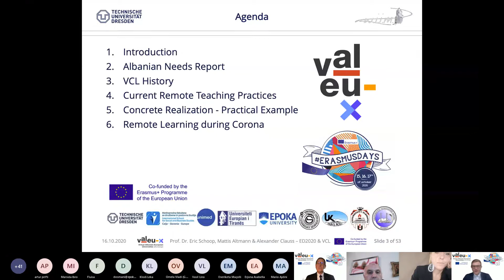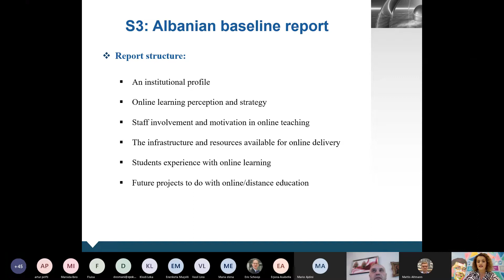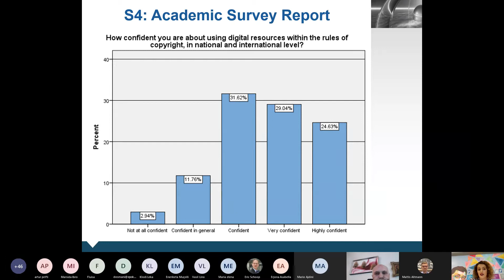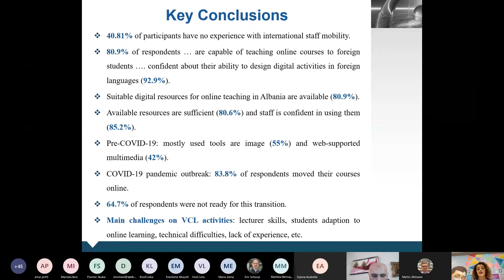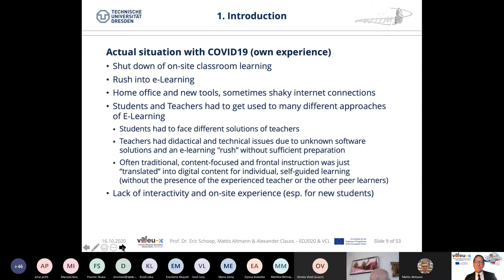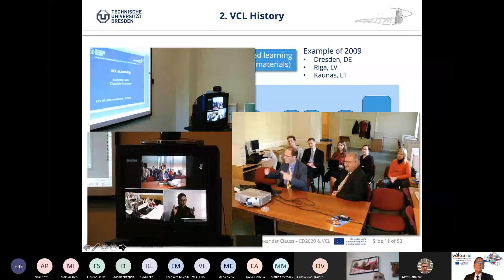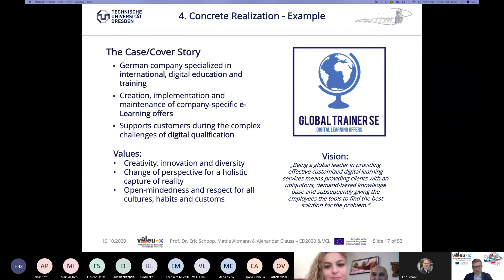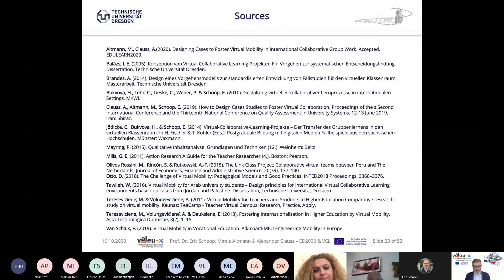VALEU-X Morning Session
From January 2020 six Albanian universities are working, in collaboration with European partners and with the support of the Erasmus+ Programme of the European Union, in a project called VALEU-X, Virtual Albanian European Universities Exchange.

On the occasion of the Erasmus Days 2020, on the 16th October 2020 this online event was organised to discuss the importance of VCL, and how its underpinning pedagogy can support the transition from emergency online teaching to sustainable forms of internationalisation at home.

This first session is a webinar aiming to introduce the project aims and activities and launch the report publication “Needs assessment report on Virtual Collaborative teaching and learning in Albania”.